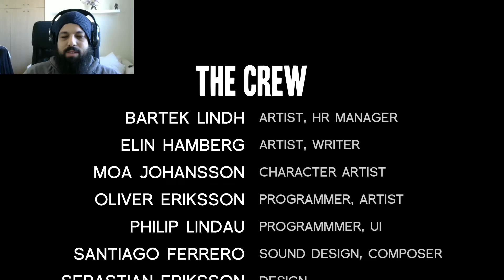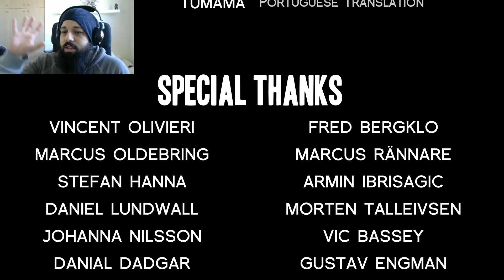A Story About my Uncle Playthrough #6 (Final)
Description
In "A Story About My Uncle", you find a suit your uncle left in his lab.  This suit has some special abilities.  You can grapple onto walls, rocks, ice etc. to get to other hard to get places, or you can use it to jump really high.  It also keeps you safe from getting hurt when falling from very high.

You try to get through various levels without falling to your demise and during your adventure you meet and help out other people in this beautiful, magical world.

• Track name : Chime - Mini Monster

Price : € 12.99